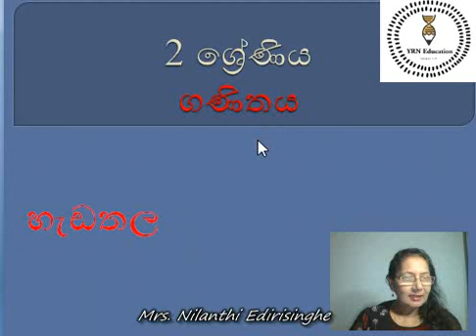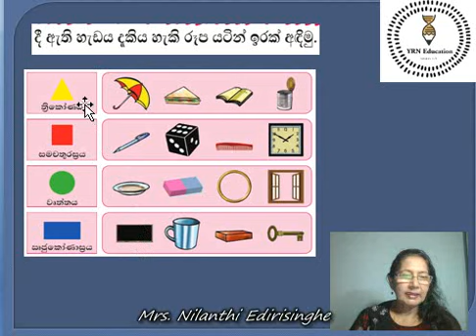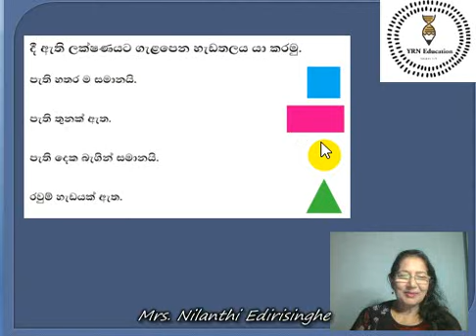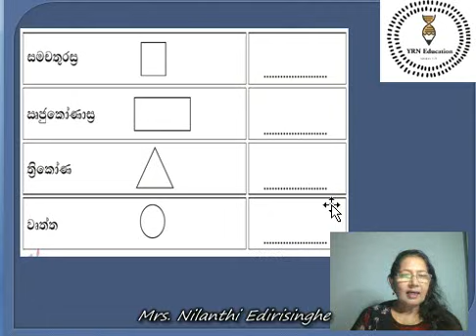Grade 2 Maths හැඩතල 63,64 Pg